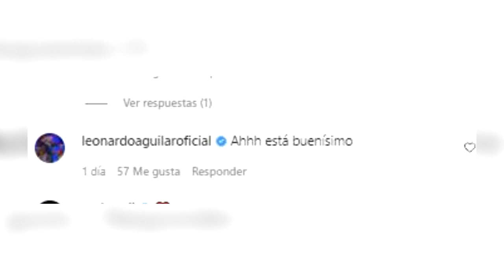Así reacciona LEONARDO AGUILAR al ver a su prima MAJO convertirse en empresaria